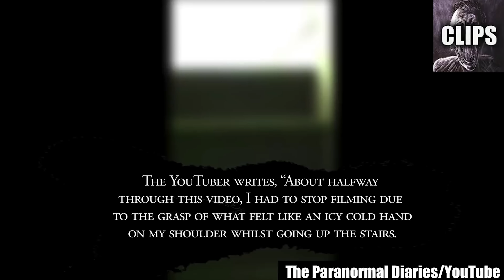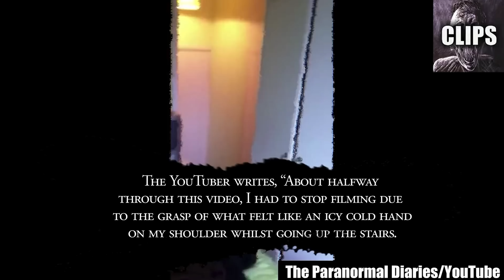Spoopy Ghost Videos Sure to Rock Your Socks off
Today on Chills Clips: Spoopy Ghost Videos Sure to Rock Your Socks off. You might know me as the Top15s narrator, the Chills YouTuber, Dylan or just the guy with a monotone voice. My top creepy countdown videos always give an in-depth analysis of scary internet videos that are strange, bizarre, mysterious, and sometimes unexplainable in hopes of determining if said scary videos are real or fake.